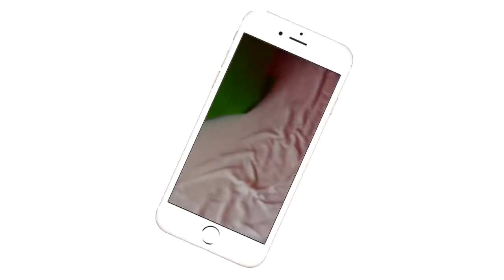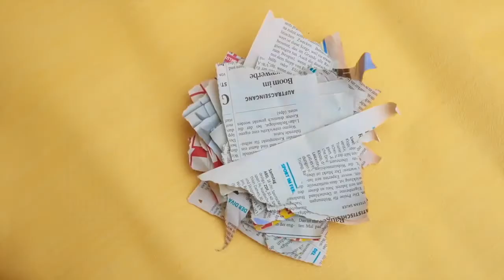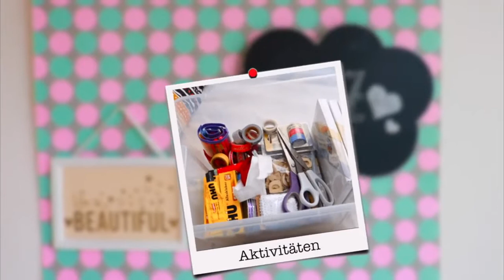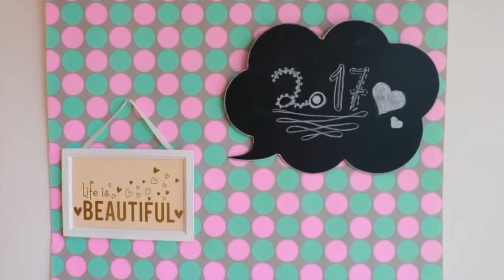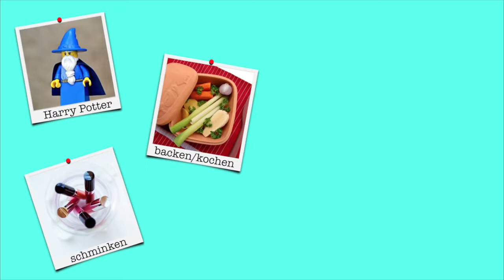Diy GEBURTSTAGSFEIER + Mottopartys → Aktivitäten, Rezepte, etc ⎟Miss Creatrix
►REZEPT❀

- 4 Eier
- 80 g Zucker
- 60 g Mehl
- 40 g Speisestärke
- 1 TL Backpulver
- 18 Schokoküsse (6 durchschneiden)
- 500 g Magerquark
- 400 g Sahne
- 5 Päckchen Sahnesteif

*Das Rezept habe ich aus "Mein erstes Backbuch" von der Maus höhö :D

☞STALK MICH:
▸Ask.fm: @misscreatrix

Ich bin Julia und bin 15 Jahre alt. Ich lade jeden Samstag um 11:00 ein Video hoch. Auf meinem Kanal geht es um Diys, Rezepte, Lifestyle und alles wozu ich gerade Lust habe. Über ein Abo würde ich mich freuen. :)

☞Equipment:
▹Kamera: Canon eos 750 d
▹Stativ: Manfrotto 290 xtra
▹Mikrofon: Anu Mic CM 900
▹Schneideprogramm: iMovie

„Scheiß auf alles, scheiß auf jeden, sei du selbst, genieß das Leben!“

Eure Julia ❃